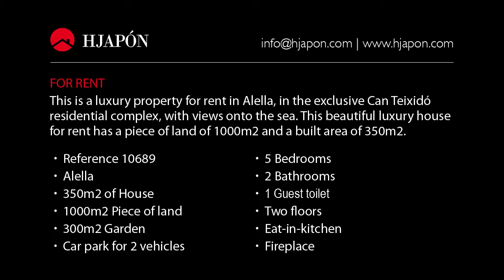House for rent close to internaational school in Alella, Barcelona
Luxury house for rent in Can Teixidó residential complex, in Alella. It has a piece of land of 1000m2 and a built area of 350m2. The house is divided into 2 floors. On the main floor there is a living-room with fireplace and access to the garden and the porch, the barbecue area, an eat-in-kitchen with laundry and a guest toilet. On the next floor there is a suite with a little studio, 3 double rooms and 1 single and 1 bathroom. Finally, on the basement there are a car park for 2 vehicles and a cellar.